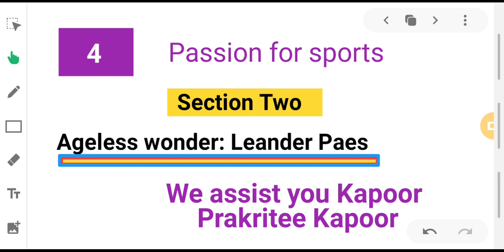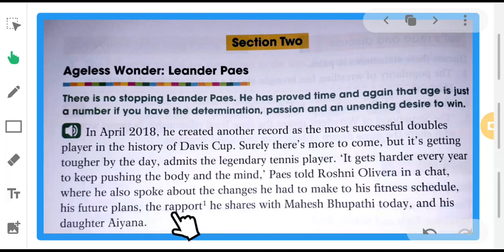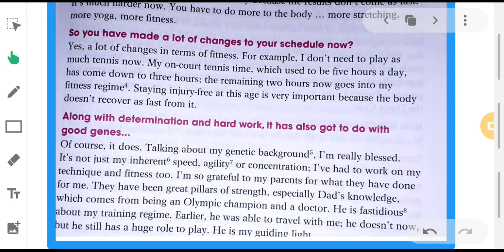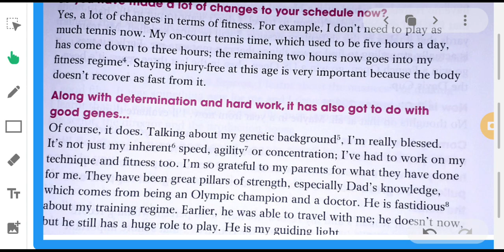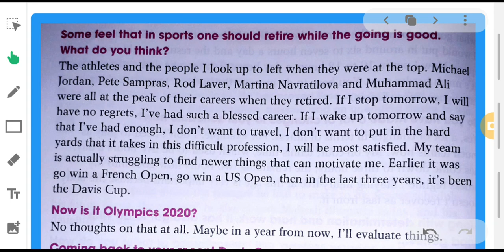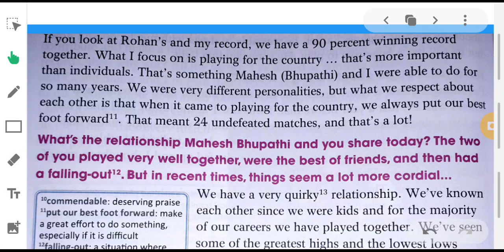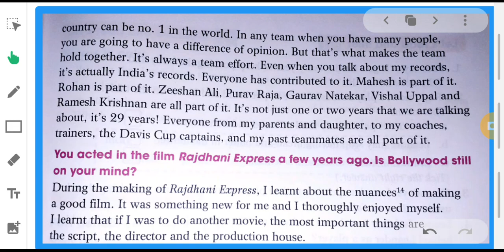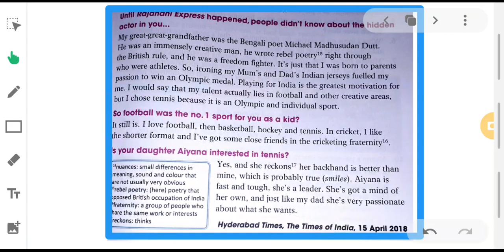Ageless wonder Leander Paes section two unit four class 8th coursesbook